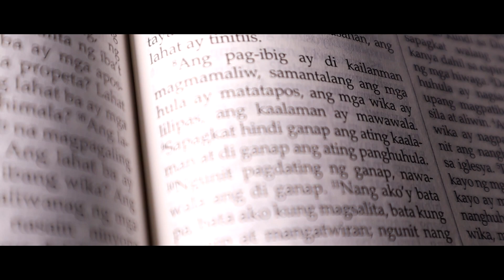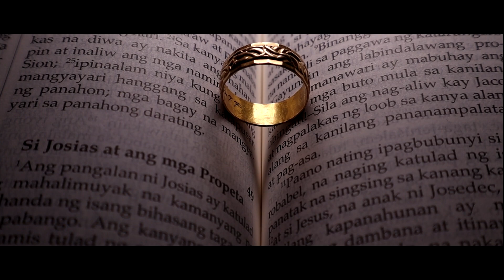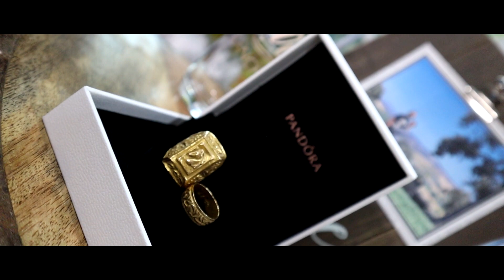Ang paglalakbay ni Pandoroy at ni Lalay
This is our surprise video to Lady's Mum and Dad when we went to Coron.

Try lang mag gawa nito haha. Most of the video was stolen shot kasi hindi nila alam na may surprise kami na mini wedding sa kanila on their 43rd wedding anniversary.

Happy Happy wedding anniversary po Daddy and Mommy!!!